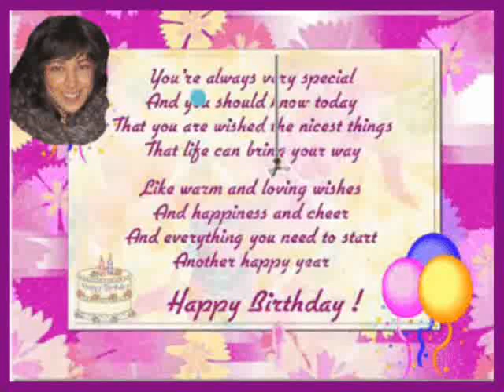Movie ERIKA B DAY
HAPPY B-DAY MY PRINCESS LOVE YOU DAD